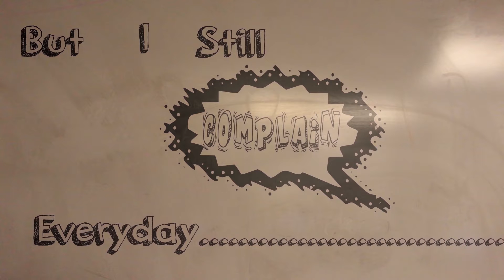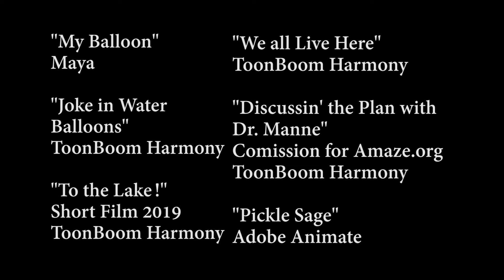OllyAD Animation Reel 2020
OllyAD Professional Animation Reel: Updated August 2020.
Several collaboration credits within the reel include:
Sidney Gish: Mouth Log
FelixDaArtist
Artsy Shannanigans

All non-credited included music and sound effects are public domain!